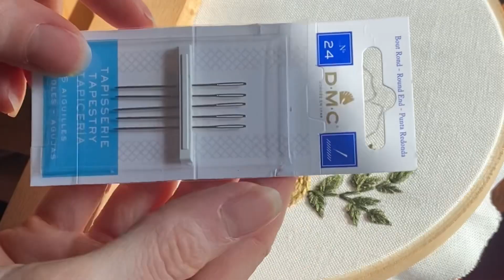Thread painting hand embroidery, Blending thread Part I, Fall flowers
🧵How to paint with thread, Part I🙃

🪡Sulky Fabri Solvy (water soluble stabilizer)

🪡DMC Embroidery Floss pack:

🪡DMC Embroidery needles: